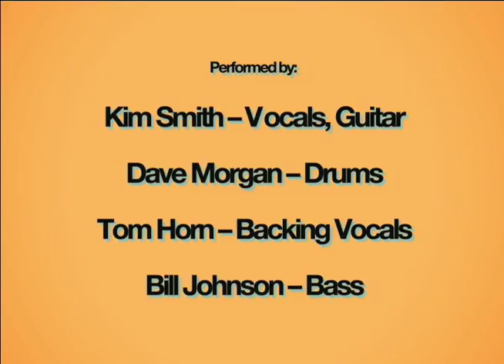One Down and Four Up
Performed by Kim Smith, Dave morgan, Tom Horn, Bill Johnson
Words by Mark L Berry and Music by Kim Smith
Edited by Kim Smith, Mark Berry, Erick Schiele